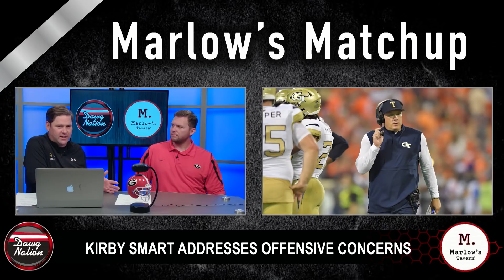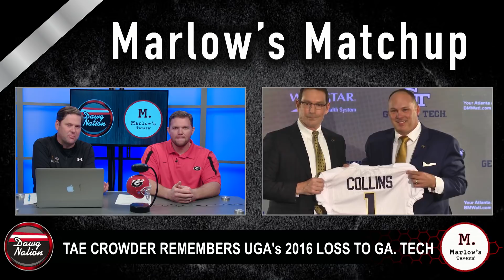Marlow's Matchup: Join DawgNation for a Clean, Old-Fashioned Hate preview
Nov. 28 episode